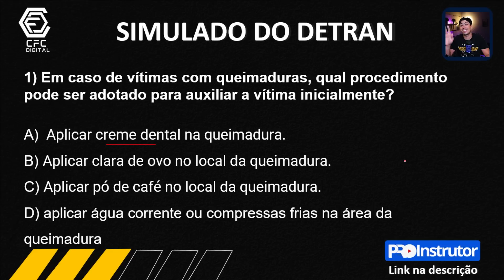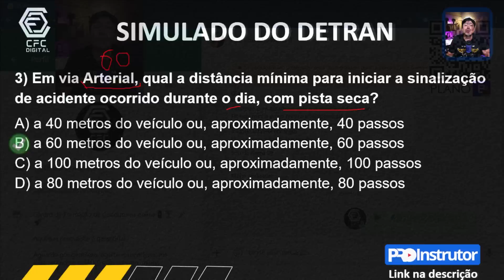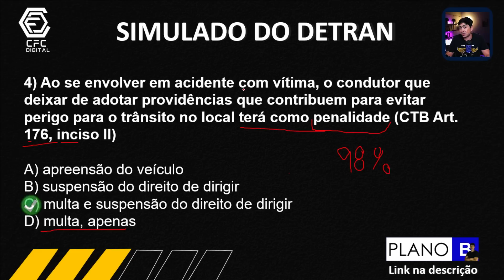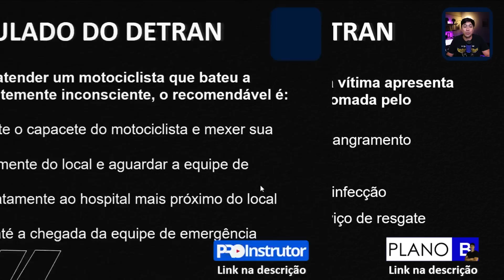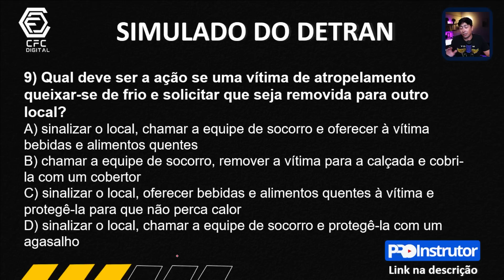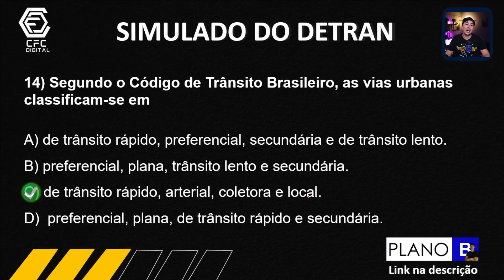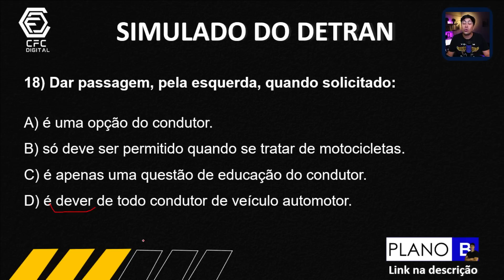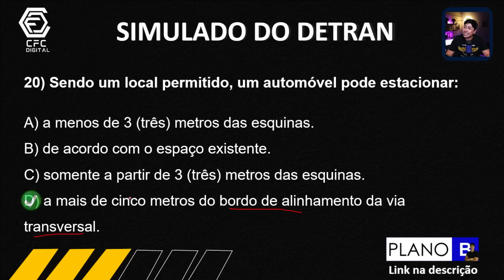20 QUESTÕES ATUAIS COMENTADAS DO EXAME TEÓRICO, SIMULADO DETRAN 2023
💙 PLANO B - CFC Digital, curso completo👇👇👇
Preço especial somente para os 10 primeiros da QUARTA TURMA, garanta sua aprovação!

Esse simulado foi todo comentado para esclarecer algumas pegadinhas te dando dicas e macetes para  você passar direto em sua prova do Detran.